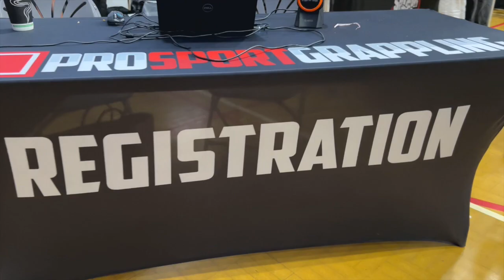VTJJ Students at ProSport Grappling 2024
A few of the VT Jiu Jitsu team competed at the ProSport Grappling event in Yate, Bristol last weekend. They all did really well and for some of them it was their first ever competition. Here's a little highlight compilation of the day 😃